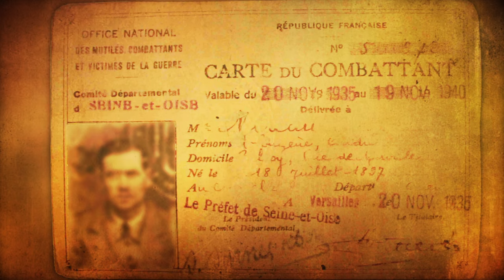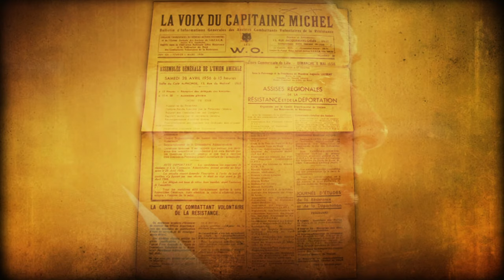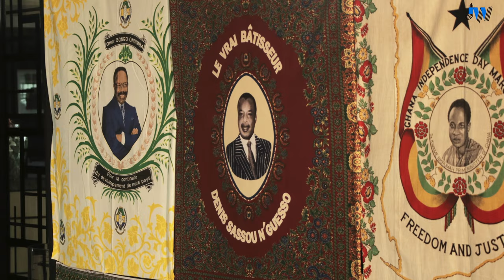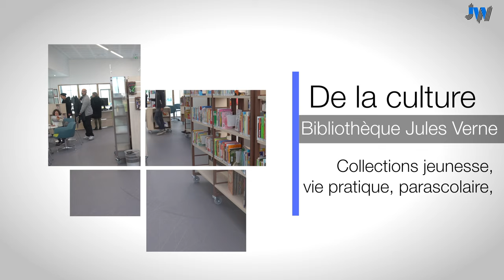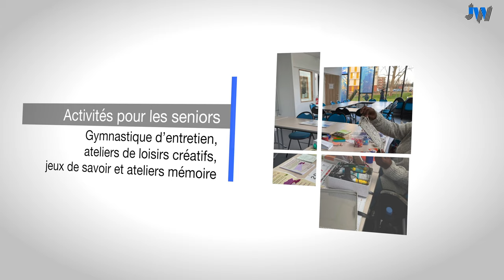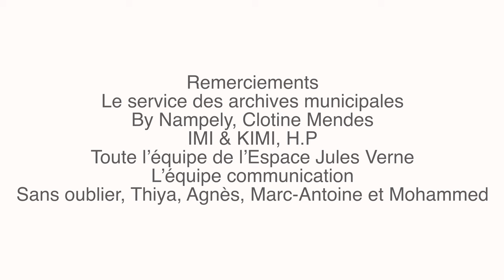Le "Journal du Web aulnaysien" vous emmène au nouvel Espace Jules Verne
Le "Journal du Web aulnaysien" vous emmène ce mois-ci à l'Espace Jules Verne pour un nouveau numéro sur-mesure !

👉 Au sommaire :
📺 Secrets d’Aulnay revient sur la création de la première bibliothèque municipale 📚
🎙 Lumière sur Clotine Mendes et HP, deux créateurs et stylistes aulnaysiens 💃🏼🕺
🔍 Mode d’emploi sur l’Espace Jules Verne dans le quartier de Balagny 🌿